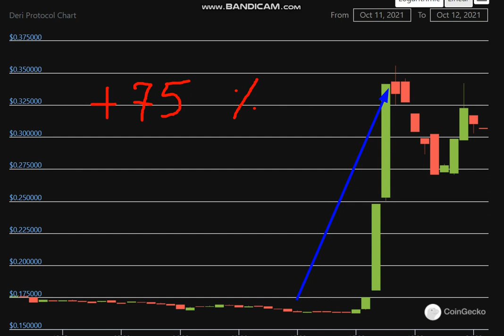Altcoin Explosion. Deri Protocol (DERI) + 75 %.-crypto explode today-COIN on MASSIVE NEWS